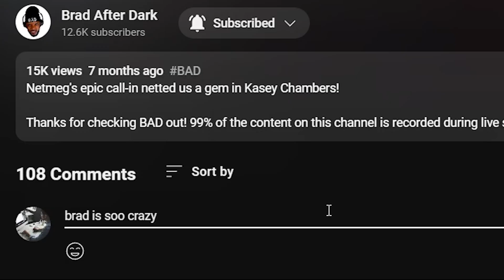🎵 The Big Push - Oh My Woman REACTION